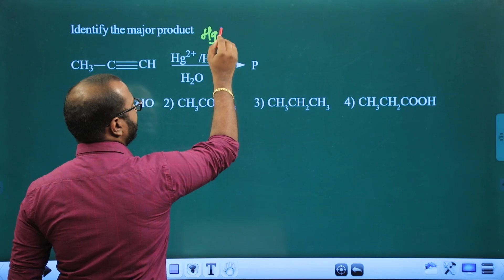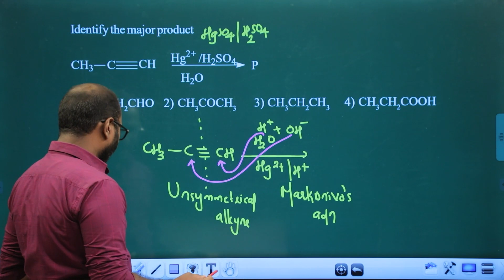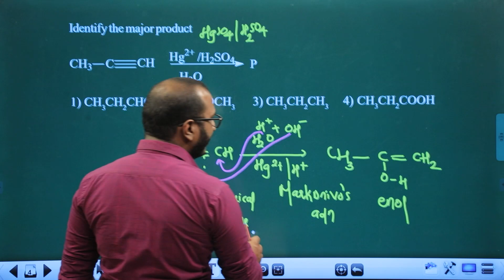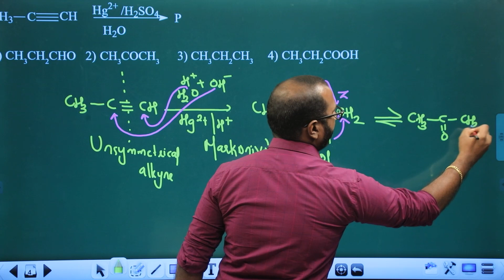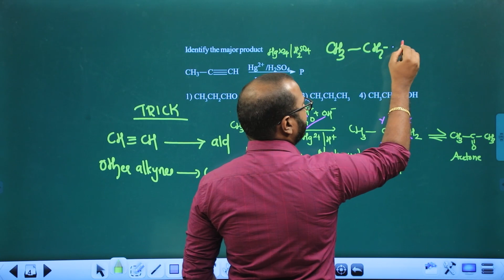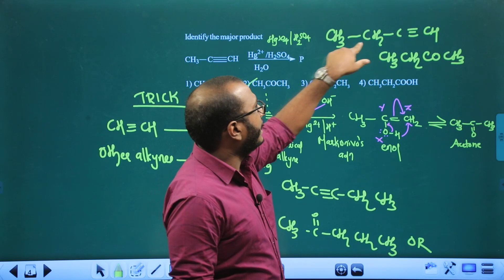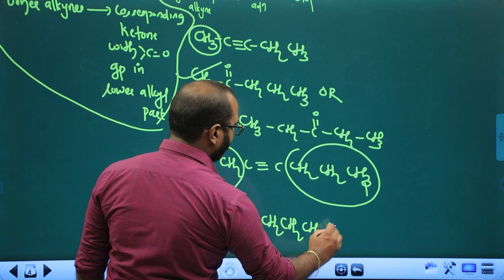CHEMISTRY | Organic Chemistry | MOST IMPORTANT QUESTIONS